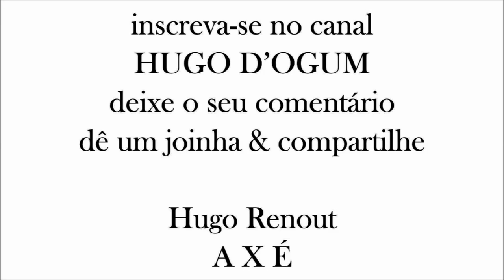INSTANTES texto de Don Herold & EPITÁFIO de Sérgio Britto - TODO DIA 13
INSTANTES { 03:36 }
( Don Herald*** )

Se eu pudesse viver novamente a minha vida
Na próxima trataria de cometer mais erros
Não tentaria ser tão perfeito
Me relaxaria mais
Seria mais bobo do que tenho sido
De fato, tomaria muito poucas coisas com seriedade
Seria menos higiênico
Correria mais riscos
Faria mais viagens
Contemplaria mais entardeceres
Subiria mais montanhas
Nadaria mais rios
Iria a lugares onde nunca houvesse ido
Comeria mais sorvetes e menos legumes
Teria problemas reais e menos imaginários

Eu fui uma dessas pessoas
Que viveu sensata e prolificamente
Cada minuto de sua via
Claro que tive momentos de alegria
Porém, se não o sabem
Disto é feito a vida
Somente de momentos
Não te percas do agora
Eu era um desses que nunca iam à parte alguma
Sem um termômetro
Uma bolsa de água quente
Um guarda-chuva
E um paraquedas
Se eu pudesse voltar a viver
Viajaria mais leve

Se pudesse voltar a viver
Começaria a andar descalço
Ao princípio da primavera
E seguiria assim até concluir o outono
Daria mais voltas de carrossel
Contemplaria mais amanheceres
E brincaria com mais crianças
Se tivesse outra vez a vida por diante
Porém, já vejo, tenho 85 anos
E sei que estou morrendo
EPITÁFIO
( Sergio Britto )

{ No início - com GAL COSTA - 00:04 }
{ No final - com os TITÃS - 05:17 }

Devia ter amado mais
Ter chorado mais
Ter visto o sol nascer
Devia ter arriscado mais
E até errado mais
Ter feito o que eu queria fazer

Queria ter aceitado
As pessoas como elas são
Cada um sabe a alegria
E a dor que traz no coração

O acaso vai me proteger
Enquanto eu andar distraído
Enquanto eu andar

Devia ter complicado menos
Trabalhado menos
Ter visto o sol se pôr
Devia ter me importado menos
Com problemas pequenos
Ter morrido de amor

Queria ter aceitado
A vida como ela é
A cada um cabe alegrias
E a tristeza que vier

Trabalhado menos
INFO
***O poema INSTANTES foi atribuído
erroneamente ao argentino Jorge Luis Borges
e, também, a americana Nadine Strain / Stair.
Entretanto, o poema é inspirado num texto do
humorista americano Don Herold.
Por ser um texto inspirado,
não uma tradução verso a verso,
e pela confusão quanto à sua autoria,
não há uma transcrição exata do poema.
Assim é possível encontrar muitas variações.

Segue, abaixo, uma das matérias que li sobre o assunto.